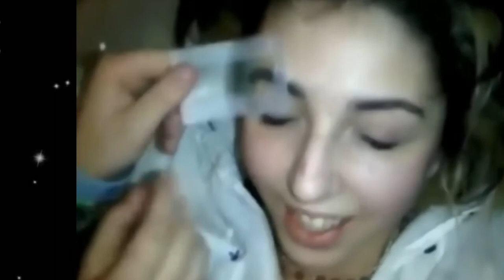FUNNY MEMES 09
PLEASE CHECK
FOR YOUR SHOPPING NEEDS….

CHECK THIS
OUT….

GO FASTER,
GO STRONGER, NEVER STOP...

NO COPYRIGHT
Encroachment Aiming!!! I as it were possess the altering done to the video. It would be ideal if you don’t report this video, message me in case I utilize your substance and you need me to expel this video. *I don't claim the music to this video, all rights go to its legitimate proprietor * Copyright Disclaimer: Beneath Area 107 of the Copyright Act 1976, stipend is made for "reasonable utilize" for purposes such as feedback, comment, news detailing, teaching, scholarship and inquire about. Reasonable utilize could be a utilize allowed by copyright statute that might something else be encroaching. Non-profit, instructive or individual utilize tips the adjust in favor of reasonable utilize.